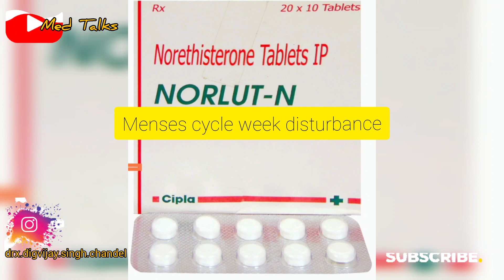norlut n tablet | norlut n tablet uses in hindi | norethisterone tablet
norlut n tablet | norlut n | norlut n tablet uses in hindi | norethisterone tablet ip